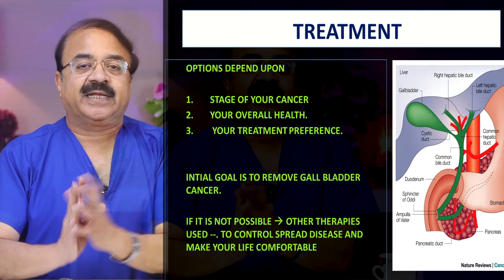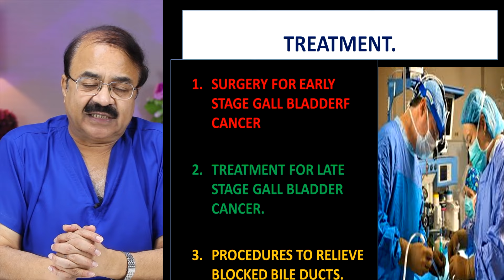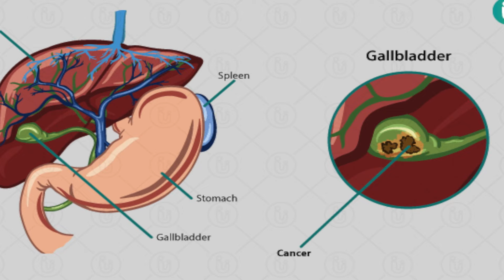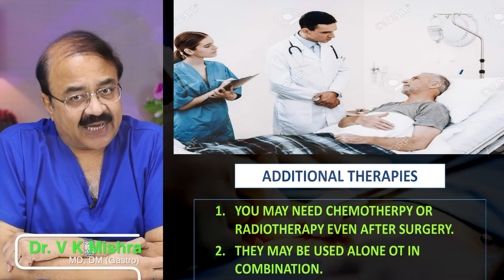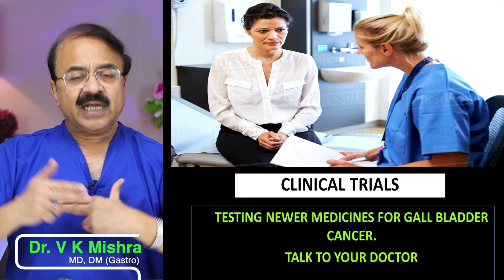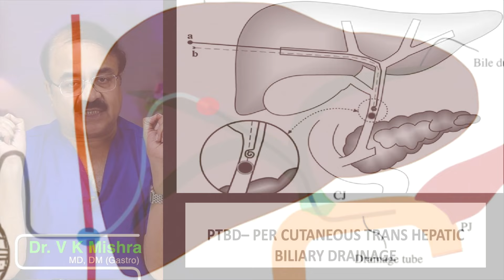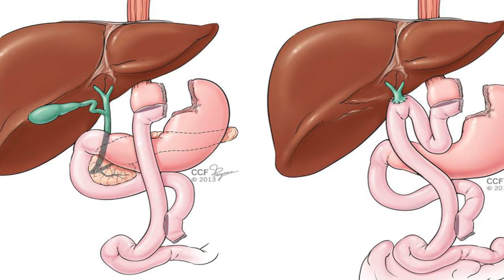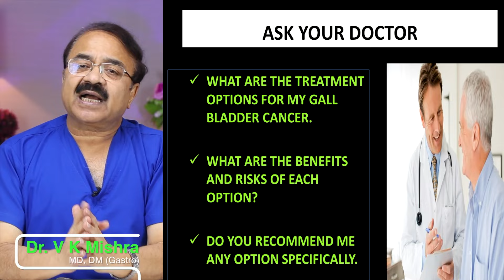कैसे होता है इलाज GALL BLADDER के कैंसर का || GALL BLADDER CANCER TREATMENT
कैसे होता है इलाज GALL BLADDER के कैंसर का || GALL BLADDER CANCER TREATMENT || विशेषज्ञ -डॉक्टर वी.के.मिश्रा (गैस्ट्रो एवं लिवर) || The Gastro Liver Hospital Kanpur || हॉस्पिटल में सम्पर्क करने के लिए इस नंबर पे बात करे || बात करने का समय 10:00  सुबह से शाम 6:00 तक :- 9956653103, 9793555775, 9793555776

• Colonoscopy
• ERCP
• Endoscopic ultrasound.
• Capsule endoscopy.
• Hydrogen breath test.